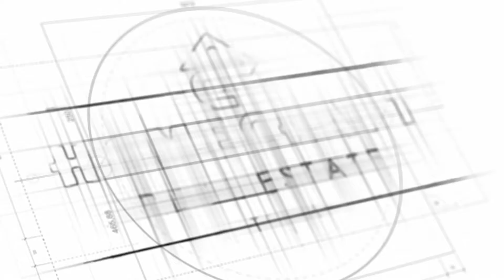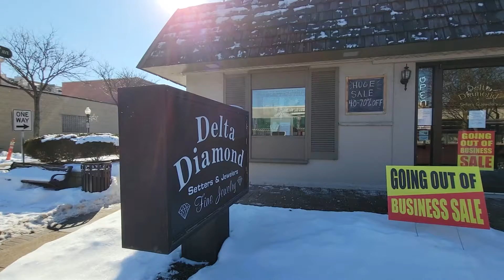Plymouth Canton Michigan Update February 12 &13, 2022 | Living in Plymouth-Canton Michigan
Hey everyone, want to know what is going on in the Plymouth Canton & Surrounding Areas this weekend?

This weekend is Ice Fest in Downtown Plymouth plus a few other things to do locally. Check it out for a quick 2-minute update of event happenings around the area.

This Plymouth Canton area is beautiful and has so much to offer. Plymouth and Canton are full of restaurants and shops that are perfect for any occasion and the people who make up these communities will warm your heart during the winter months.

If you want to know everything about eating, sleeping, working, playing, the good, and the bad of living in Plymouth, Canton, or Northville Michigan, then subscribe ▶ and tap the bell 🛎 for notifications so you can be the first to know about the current markets and things to do in Plymouth, Canton, Northville Michigan.😁

⌚Video Duration: 2:27

We are PASSIONATE about helping people (from around the country and around the world) relocate to our beautiful region. Seriously, if you are moving or relocating here to Plymouth, Canton, Northville, or the Detroit Metro area we can make that transition so much easier on you.

★ 🤔Thinking of moving to Plymouth, Michigan? Let us help!🤠

LICENSING:
Michigan Agents
Tim Bruce #351816
Robert  Yoder #291517
Angela  Hoops-Cossey #312490
Justin Watson #427091
Tramaine Watson #381664
Allen Novock #433170
Guy Villet #427210
Justin Hazemy #436684
Erin Rogers #395104
Audra Borger #328834
Carole MacQueen #442064

HomeCraft Team at Rich Realty Group

Thanks for your support to Living in Plymouth-Canton Michigan.

Financing can be provided by:
Jonathon Haddad
Next Door Lending - Managing Partner
NMLS: 1054053